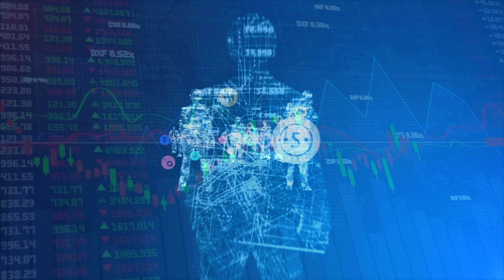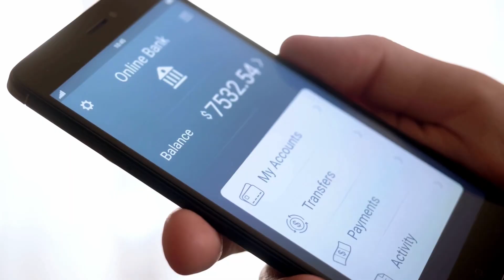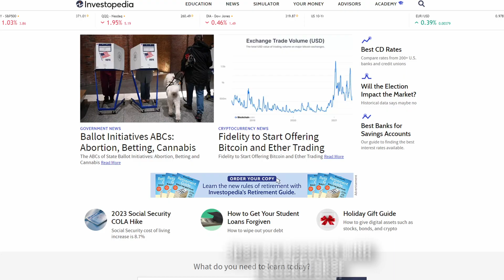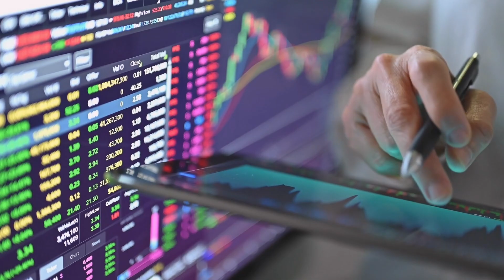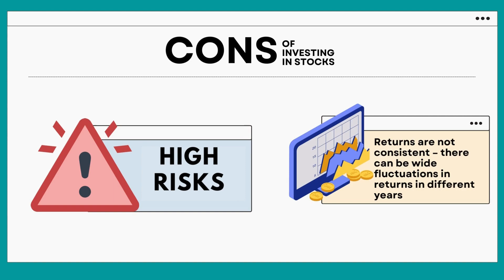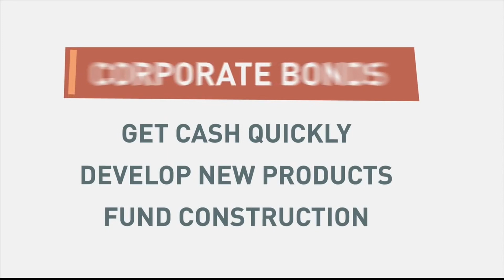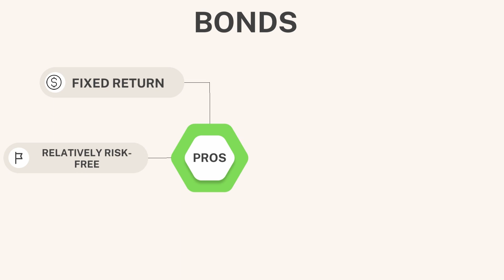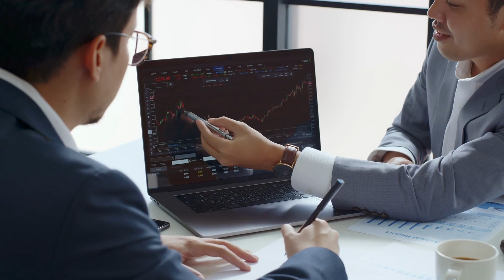Start Doing THIS Today!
Investing can be a sure fire way to build wealth long term, but there are so many options out there. If you're new to investing - this guide goes through your options and the pros and cons.